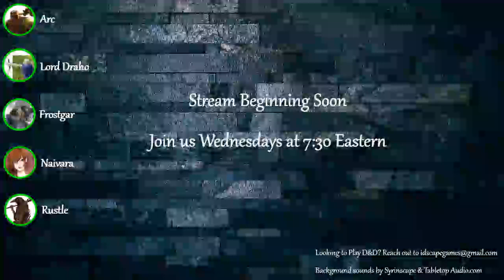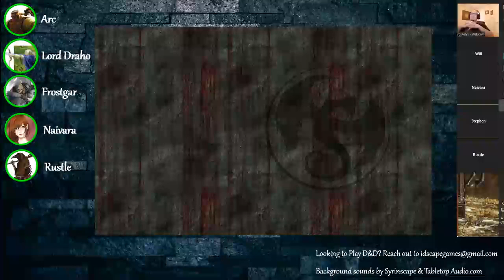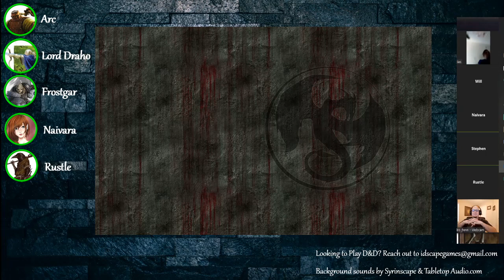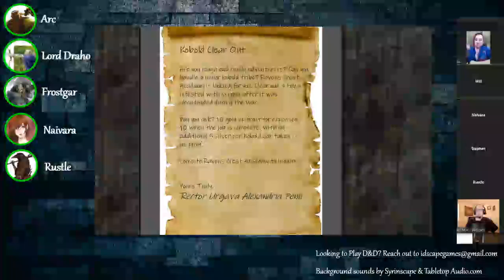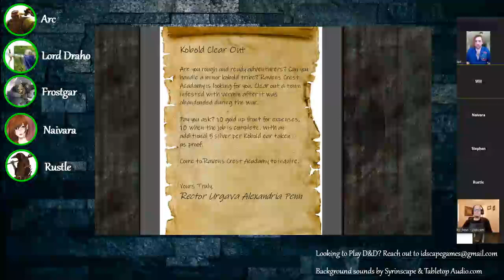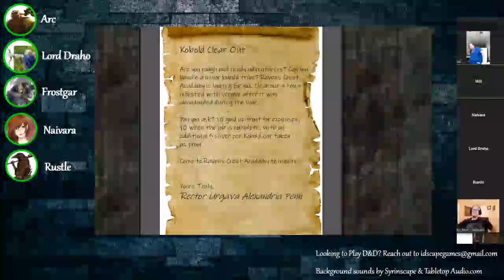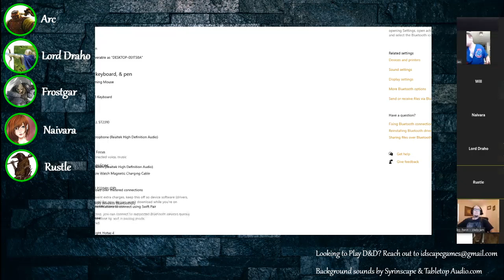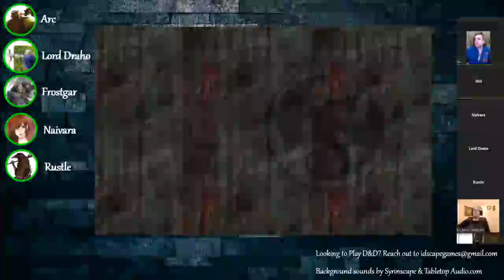Arachnophobia - Episode 1: A Return to Ravens Bluff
Id Scape Games Presents Arachnophobia.  A live Dungeons and Dragons (D&D) session created by regular players having a blast in the Forgotten Realms.  Using Ravens Bluff, the city of adventurers as their base camp, the players are presented a 2e backdrop of Faerun within the 5e system. Watch as the shenanigans ensue in this epic Home Brew.

This week's Episode: A Return to Ravens Bluff
Our heroes begin their journey plagued by a mysterious dream.  Traveling to Ravens Bluff they find little in the way of answers, as such they do what all good adventurers do and look to the bounty board to find something to do with their time.  Off to clear a town of a simple kobold infestation, or so they thought.

Player's Handbook
Dungeon Master's Guide
Monster Manual

Join us for our Live game Wednesday Nights at 6:30 PM CST, and make sure to follow on Twitch for your chance to win a free copy of Tasha's Cauldron of Everything, courtesy of id Scape Games!

Keep up to date with all things ISG at our Facebook

And if you happen to be an animal lover, check out our adorable mascot